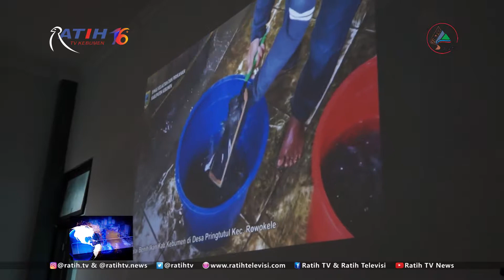MENINGKATKAN USAHA PERIKANAN DAN KELAUTAN - BK 04/11/19